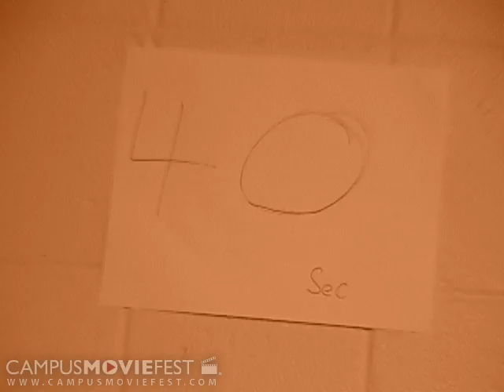The Dream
Jonathan receives a package that could give him the freedom he wants in his dreams. Where will this machine take him?

Created by film Movement at Fairleigh Dickinson University in 2008 as part of Campus MovieFest, the world's largest student film festival.

The Dream Cast & Crew :
Jonathan Hyppolite - Captain
with
Jason Suarez
Eric Sheppard
Aaisha Alexander
Dana Mestres
Sheryl Gauntlett
Kat Calivo
Andrew Amaral
Lacey Hancher
Jade Carlino